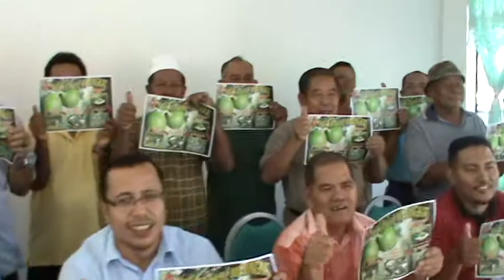PEJABAT PERTANIAN DAERAH KUALA KANGSAR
4 TINGKAT HASIL MENINGKAT

AGRITUBE DOA@KUALA KANGSAR